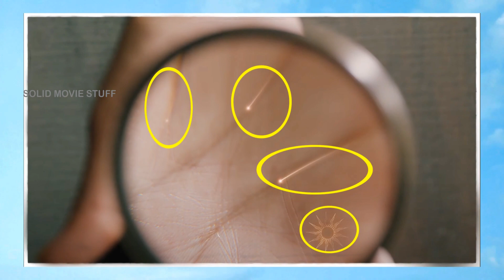Radhe Shyam Trailer Breakdown Telugu | watched in 0.25x speed Mind Blowing details | Prabhas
Andariki Namaskaram
Vidoes Nacchitey
SHARE  Cheyyandi
THANKYOU FOR READING THIS  WITH UTTER MOST PATIENCE.